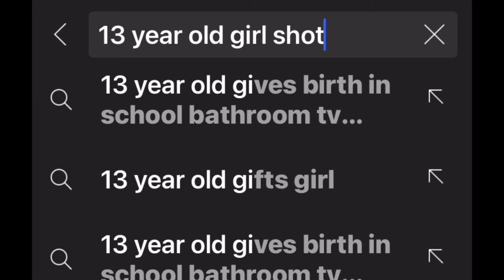“13 Year Old Girl” Shot Again, and Again, and Again, and Again……………………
I tried finding her name, but couldn’t, if anyone knows her name, let me know

The videos might have to get shorter in order to tell more stories. Just this weekend alone, I found 7 victims whose names and stories need to be told.

These are Black people who are killed, this doesn’t include those who are just shot, robbed or worst.

13 YEAR OLD GIRL!
13 YEAR OLD GIRL!
13 YEAR OLD GIRL!
13 YEAR OLD GIRL!
13 YEAR OLD GIRL!
13 YEAR OLD GIRL!
13 YEAR OLD GIRL!
13 YEAR OLD GIRL!